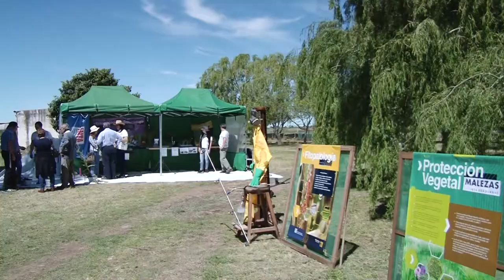Festejos por los 90 años de INTA Bordenave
Milgracias por compartir con la familia de INTA Bordenave los festejos por nuestro 90 aniversario.